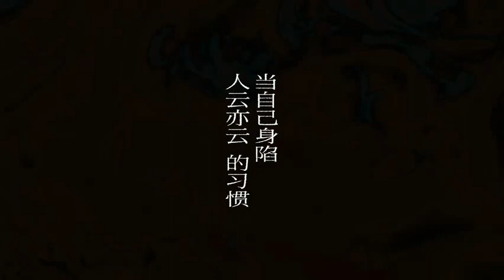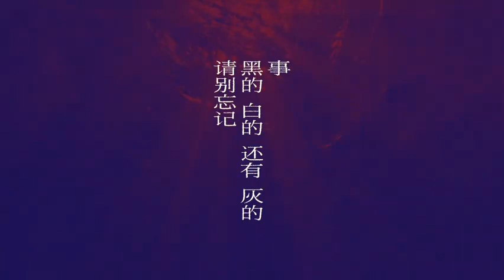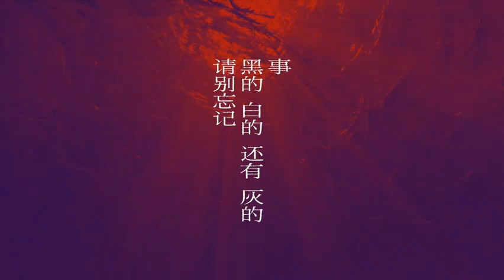【付思超】首張創作專輯先行曲《少年哪吒》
「付思超首张创作专辑」
第2支先行曲完整版歌词视频——

「海海人生 闹翻而已」

哪怕身在既定的麻木重复日常中，也没有人可以完全忽视自己内心的声音，僵硬的外壳出现裂痕，微小的念头被点燃，他开始注意到那个社会规训之下的真实自我。